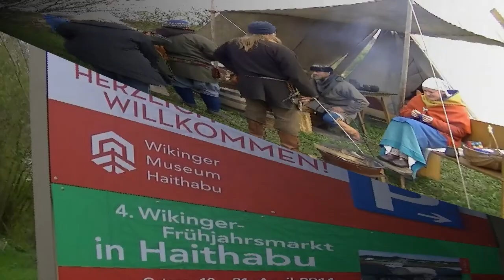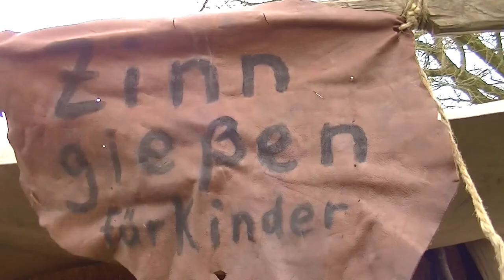2014 Haithabu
Haithabu (altnordisch Heiðabýr, aus heiðr = Heide, und býr = Hof; dänisch Hedeby, lateinisch Heidiba) war eine bedeutende Siedlung dänischer Wikinger. Der Ort gilt als erste mittelalterliche Stadt in Nordeuropa und war ein wichtiger Handelsort und Hauptumschlagsplatz für den Handel zwischen Skandinavien, Westeuropa, dem Nordseeraum und dem Baltikum.

Das Wikinger Museum Haithabu wurde 1985 in Busdorf bei Schleswig eröffnet. Heute gehört es zu der Stiftung Schleswig-Holsteinische Landesmuseen (siehe Schloss Gottorf). Das Museum widmet sich der Archäologie und Geschichte der Siedlung Haithabu. Das Museum befindet sich in der Nähe des historischen Siedlungsplatzes. Seit 1900 wurden archäologische Ausgrabungen in der Siedlung, an den Befestigungsanlagen und auf den Gräberfeldern durchgeführt. Zwischen 1979 und 1980 wurde der Hafenbereich untersucht. Die Schausammlung des Museums informiert anhand dieses archäologischen Fundmaterials über die Ergebnisse der Forschung. Spektakulärstes Ausstellungsstück ist das in der Schiffshalle wieder aufgebaute Langschiff, das im Hafen von Haithabu gefunden wurde.
Quelle:Wikipedia